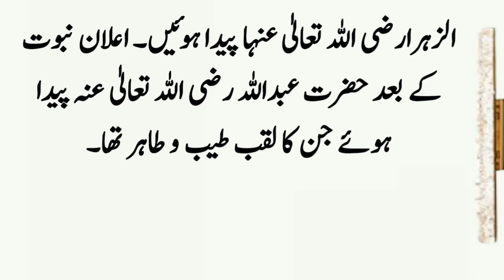Hazrat Khadija Ki Wafat Ka Waqia ॥ Story of Hazrat Khadija R.A ॥ Sabaq Amoz Kahani in Urdu